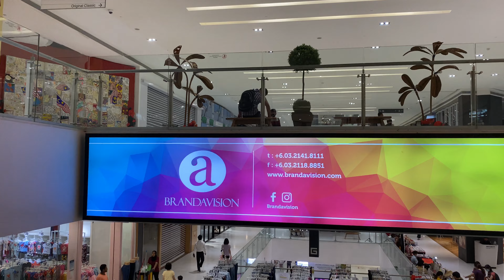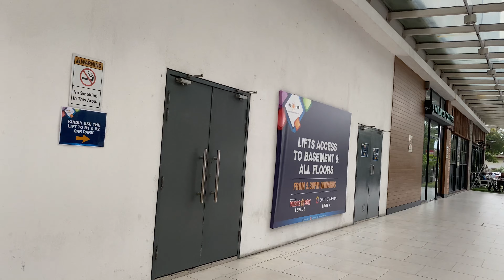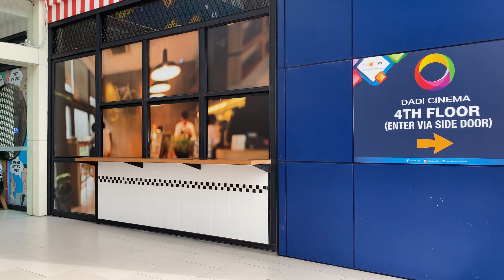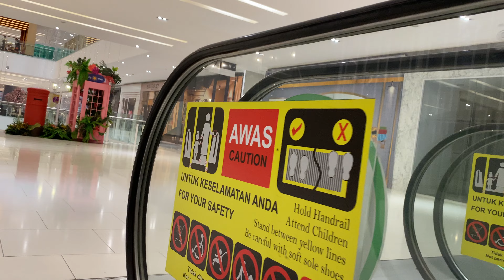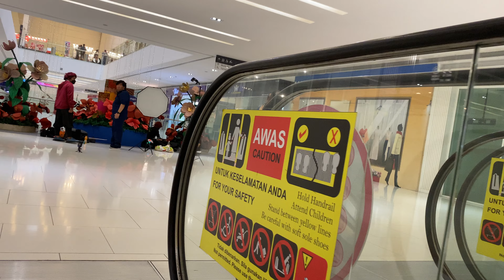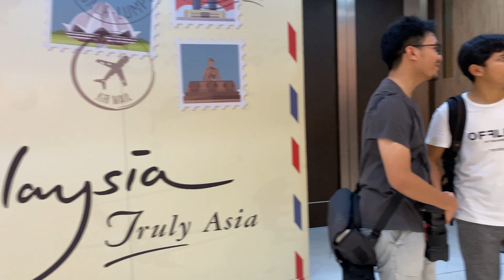Suletta Mercury, Season4Otaku Cosplay, Day 1, Part 6 of 7, Da Men Mall, 5 Nov 2022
Season4Otaku Mini 2022 Hyakki Yagyo, Da Men Mall, Nov 2022

Season 4 Otaku Convention, Quill City Mall KL, Feb 2017

MEMBERS:

1.  Ajusak LO

2022 (Videos Made In 2022)

Season4Otaku 1st mini event on November 2022!
Please mark your date, we have some special activities for you for this year! 😉
TICKET PRICE:
RM10/PER DAY
Activities:
*Doujin Booths
*Singing/ Dance performance
*Stage Games
*Competitions
*And LUCKY DRAW!!!
Season4Otaku Mini 2022 Guests list:
Emcee:
1.
2.
3.
Cosplay guest:
1. CK Takoyaki
2. Kai Xin
3. Douzi 豆子
4. Terri Sang 冰岚
5. Gin Sum 银心
Performance:
- DJ KuiH

Judges team:
Rock Band Competition
- Prime Monument

Da Men Mall
3.9
5,289 Google reviews
Shopping mall in Subang Jaya
Bright & modern mall featuring over 130 stores, including a supermarket, plus a food court.
Address: 1, Persiaran Kewajipan, Usj 1, 47600 Subang Jaya, Selangor
Hours:

0:00:00 -
0:00:00 -
0:00:00 -
0:00:00 -
0:00:00 -
0:00:00 -

MAIN CAMERA

iPhone 11,

Dual Lens
12 MP, f/1.8, 26mm (wide), 1/2.55", 1.4µm, dual pixel PDAF, OIS
12 MP, f/2.4, 120˚, 13mm (ultrawide), 1/3.6"

4K@24/30/60fps, 1080p@30/60/120/240fps, HDR, stereo sound rec

SECONDARY CAMERA,

1080p@60fps, 720p@240fps
4K video recording at 30 fps

THIRD CAMERA,

UXP
1920 x 1080 pixels, Average Approximate 24 Mbps
XP
1920 x 1080 pixels, Average Approximate 17 Mbps